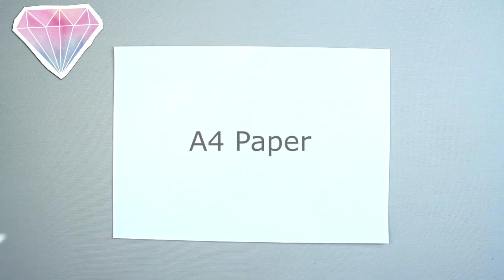DIY Face mask